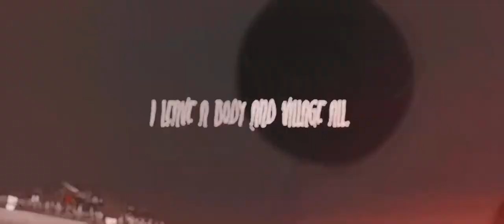Madara : King Sh*t | ASMV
This is literally the best edit I have done till date.
If you enjoyed this edit!
This took quite a bit of time .

► Edit by: Genesis Gen TV

naruto
 amv
naruto shippuden
boruto amv
anime music video
anime
music
madara
naruto
naruto shippuden amv
naruto shippuden funny
uchiha,sauske
hashirama vs madara
madara edit
best edit
obito
naruto arc list
madara amv
madara shorts
madara vs shinobi alliance
madara uchiha

TY for supporting till date!!